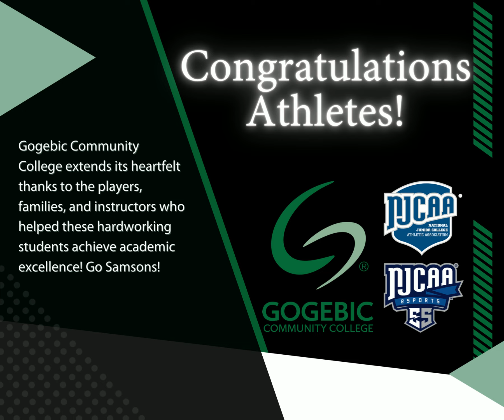All Academic 2022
Congratulations to these outstanding students who have shown excellence in game and in class.